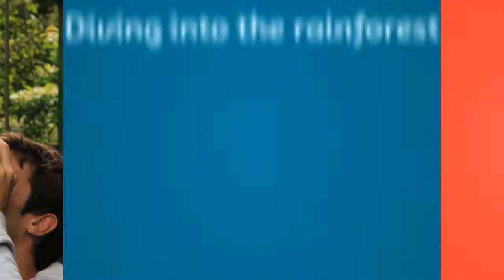Quik video style: Sharp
Quik for Mobile is the fastest and easiest way to create awesome videos from your GoPro or smartphone footage - automatically.